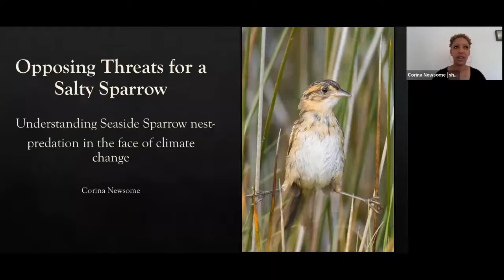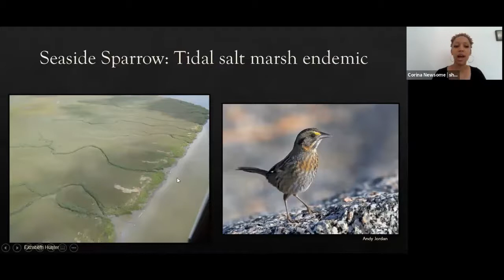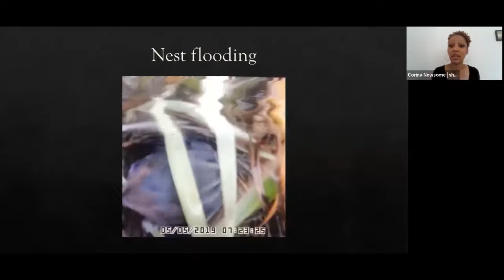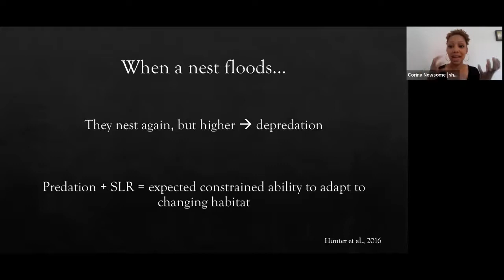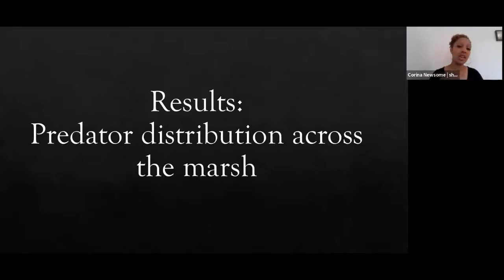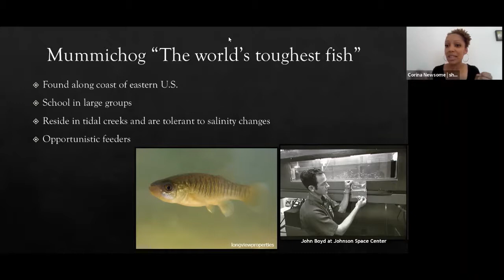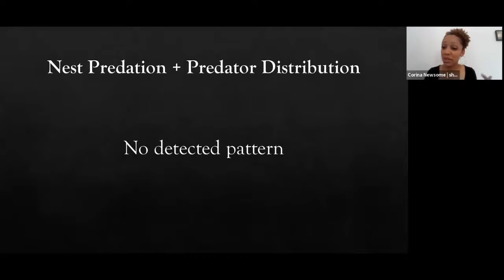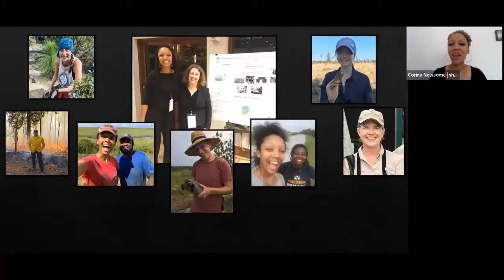Opposing Threats for a Salty Sparrow, with Corina Newsome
Bird species native to Georgia’s coastal marshes are experiencing rapid changes to their habitat, specifically in the form of sea level rise. For Seaside Sparrows, sea level rise directly threatens breeding success through nest flooding. This threat is compounded by increased exposure to predators when they elevate their nests to avoid future flooding. Corina will share her recent findings regarding the threat of nest predation, along with interesting and unexpected footage from the secret lives of Seaside Sparrows.

Corina Newsome is the Community Engagement Manager for Georgia Audubon and a recent graduate of Georgia Southern University's Master of Science in Biology program. Corina, who began in the field of wildlife conservation as a zookeeper, conducts research to conserve the MacGillivray's Seaside Sparrow and connects people with birds across the state of Georgia. Corina has experienced the hurdles faced by Black, Indigenous, and Peoples of Color interested in wildlife careers. Her mission is to center the perspectives and leadership of historically marginalized communities in wildlife conservation, environmental education, and exploration of the natural world.